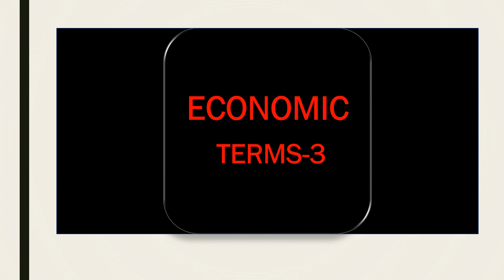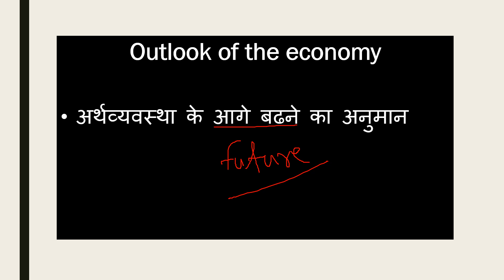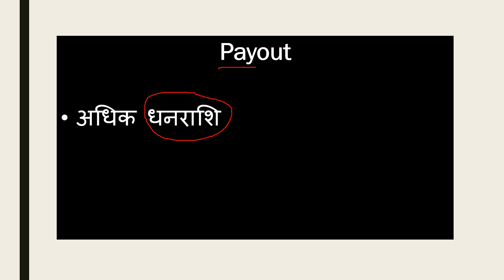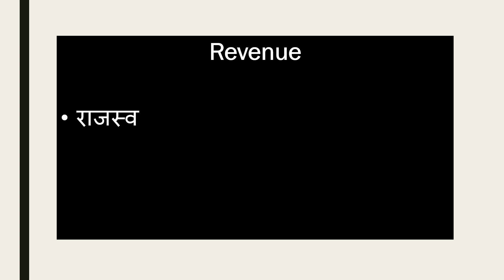How to read the hindu 5 3 ECONOMIC TERMS